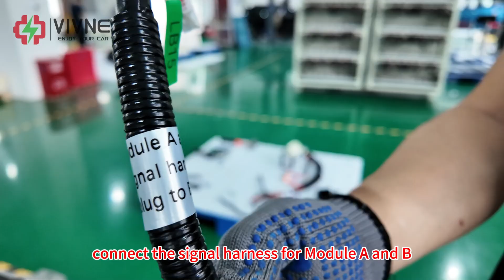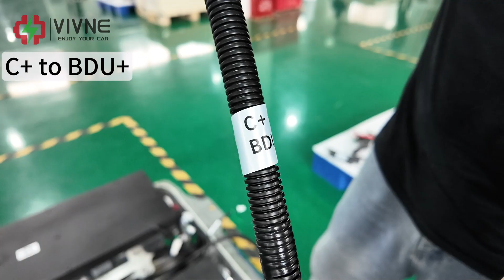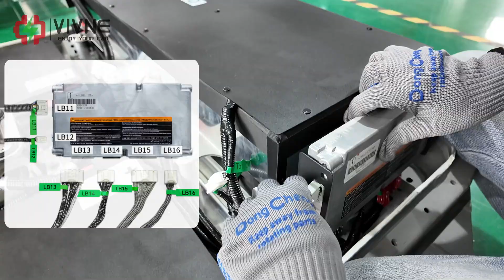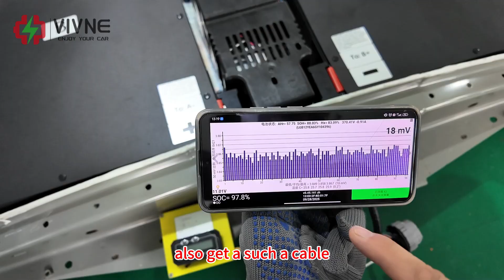VIVNE-Nissan leaf ZE0 50kWh battery module installation guide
Tips:
1) Certain components inside the original battery pack are reusable. We will provide a detailed parts list indicating which components can be reused.
2) After installation, verify that all screws are securely tightened and all power cables are firmly connected (marking with a pen during inspection is recommended).
3) Please use an insulation tester or multimeter to check voltage and insulation resistance between modules post-installation.
4) Before installing the battery into the vehicle, it is recommended to use the OBD2 cable to check the battery pack status. This helps avoid repeated installation and removal of the battery (for customers who purchase battery modules, we can provide OBD2 at the most favorable price).
5) It is recommended to seal the battery case cover after completing all tests (road test, fast charge, slow charge test, etc.)